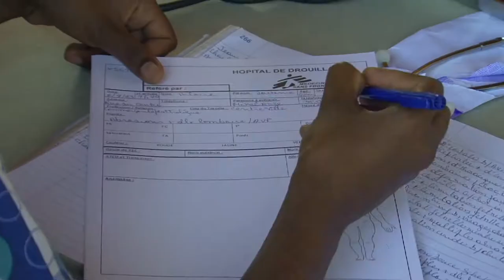Providing Specialized Surgery in Haiti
Some 50 people come to the emergency room at the Doctors Without Borders/Médecins Sans Frontières (MSF) Drouillard Hospital in the Cité Soleil district of Port-au-Prince every day, and half require surgery. In addition to road accidents, people are often injured by violent crime. MSF provides care treatment free of charge; patients also receive psychological support and physiotherapy to give them the best quality of life possible when they leave.